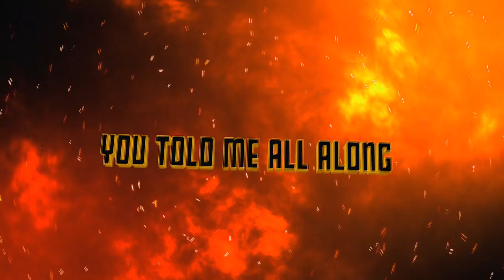EVOL WALKS- BACK WHERE YOU BELONG (OFFICIAL MUSIC VIDEO)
Back Where You Belong by Evol Walks
Written by Brian Howes & Leah Martin-Brown
Produced by Brian Howes
Engineered, Mixed & Mastered by Jay Van Poederooyen